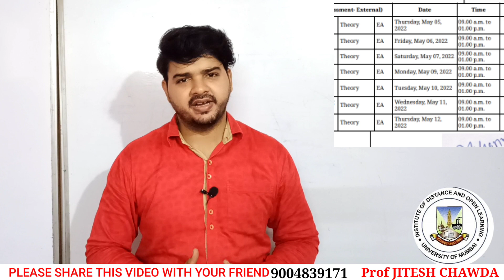Idol Online Exam Last Time Important Update|Instruction|Mumbai University|How to Pass Online Exam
Idol  Online Exam 5 May|Dos & Don't online exam|MUMBAI university Exam 2022 IDOL|How to download Hall ticket online exam